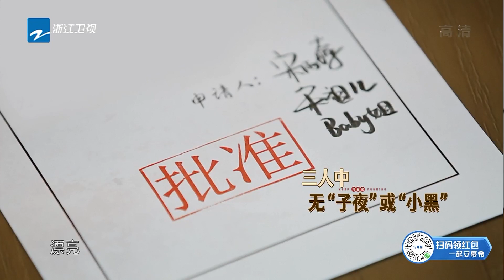大Boss身份已锁定？蔡小葵“逃跑”只为证清白！《奔跑吧9》 EP12花絮 20210709[ZJSTVHD]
看整片👉： 4月23日起每周五晚播出！早一点，奔跑吧！~订阅奔奔一起跑起來：

《奔跑吧9》是浙江卫视推出的户外竞技真人秀，由浙江卫视节目中心制作，七位固定主持是李晨、郑恺、Angelababy、沙溢、蔡徐坤、宋雨琦。

00:00:00-1:00 加入会员 观看无广告正片
1:01- 更多会员专享花絮等你哦